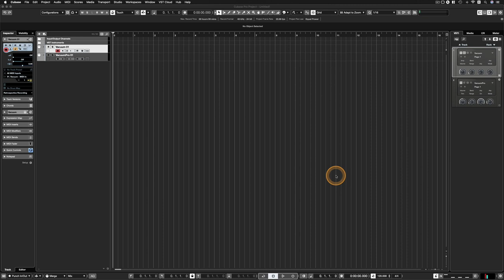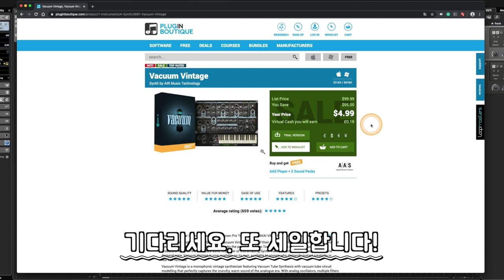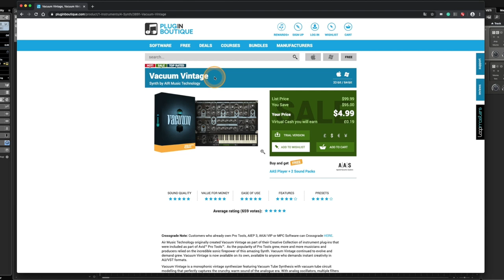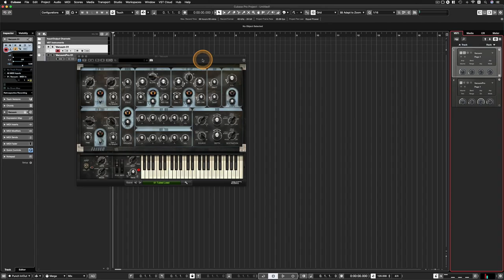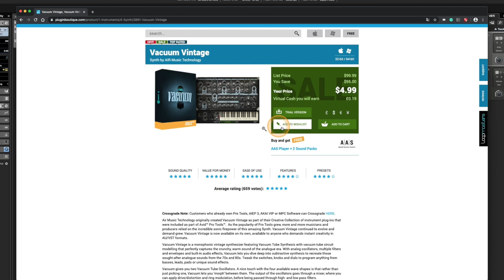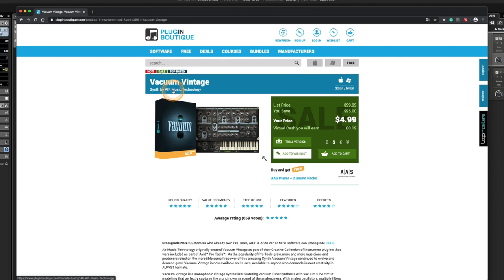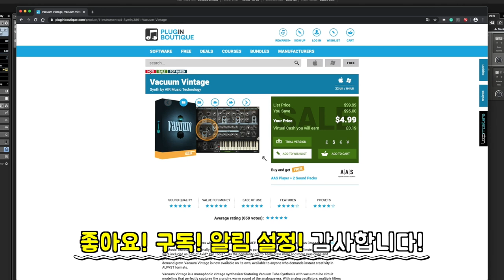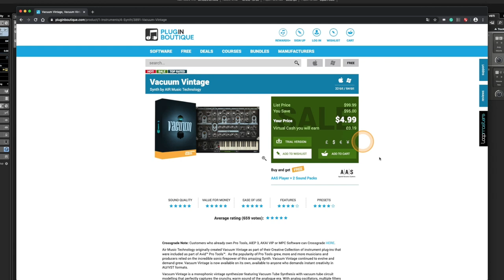빈티지 진공관 신디사이저 가상악기(VSTi)가 단돈 5달러?! | Vacuum Vintage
[News & Info] #1 - Vacuum Vintage

2020년 2월 현재, pluginboutique.com 에서 빈티지 진공관 신디사이저 Vacuum Vintage를 4.99 달러에 세일 판매하고 있습니다. 6000원 정도면 그냥 고민없이 구입할 수 있는 가격이죠. 더불어 2020년 2월 현재, 해당 사이트에서 어떤 제품이든지 가격에 상관없이 구입하면 AAS Player 와 사운드 팩 2개를 무료로 주고 있습니다. 늦기 전에 서두르세요!

* 큐베이스, 로직, 프로툴을 비롯한 어떤 DAW 프로그램에서도 사용 가능합니다.